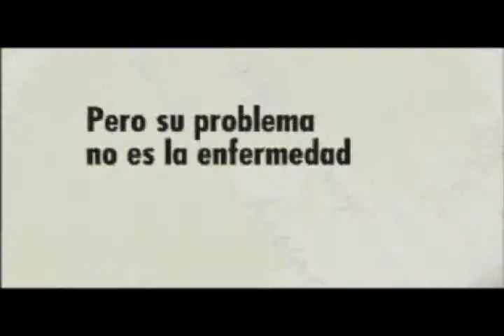SPOT Tuberculosis TBC 1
Subido por: Alejandrob1519